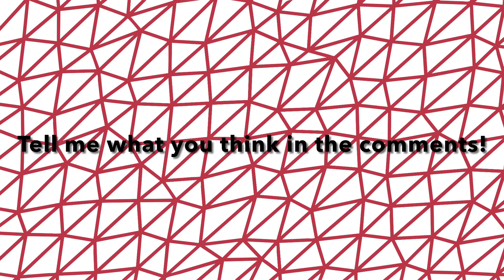This Sound Is So Cool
So cool right?